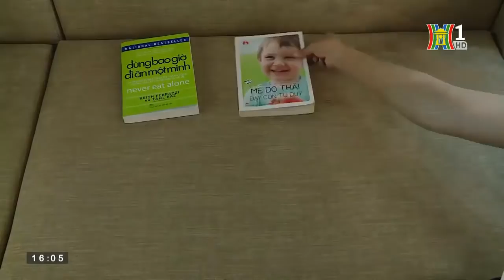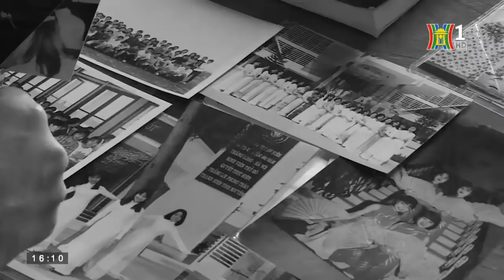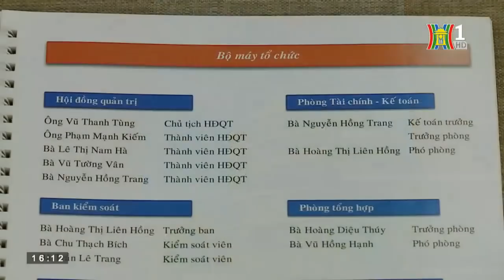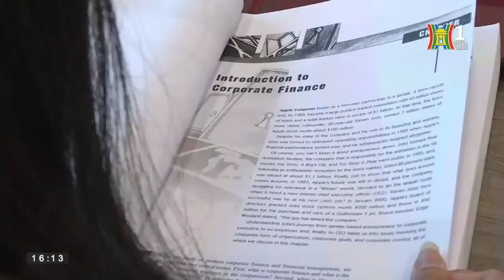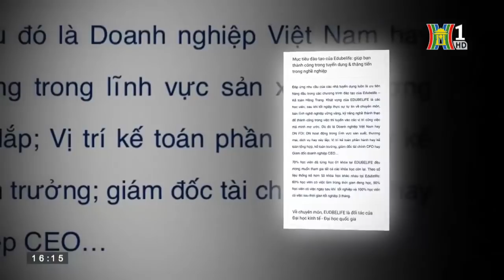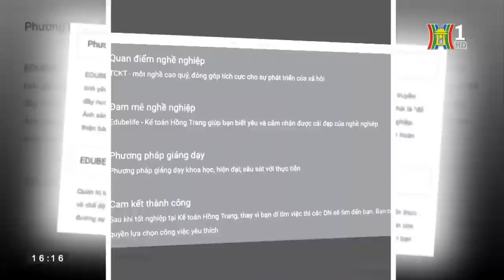[Chuyện nghề] Đào tạo tài chính kế toán Edubelife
Công ty Cổ phần Đào tạo Kỹ năng Tài chính EDUBELIFE (viết tắt là EDUBELIFE) là doanh nghiệp chuyên tư vấn đào tạo về tài chính và kế toán.   Đối với mảng TÀI CHÍNH, EDUBELIFE hoạt động mạnh về cả hoạt động tư vấn và đào tạo đối với lĩnh vực tài chính doanh nghiệp và tài chính trẻ em.   EDUBELIFE cũng được không ít các Nhà đầu tư trong nước và nước ngoài tin tưởng khi giao phó việc kiểm soát tài chính dòng vốn họ đã đầu tư vào các Start up…. Sau 2 năm hoạt động, EDUBELIFE đã tham gia cố vấn thành công cho hàng trăm các doanh nghiệp SMEs, Startup hoạt động trong lĩnh vực khoa học, công nghệ…